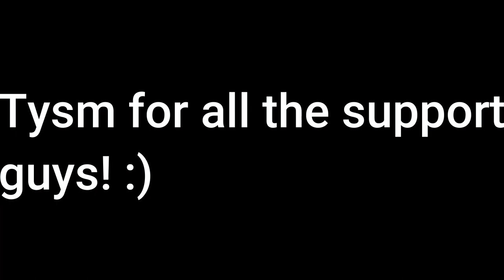I'm practicing - Minecraft [By KrafterPlayz]